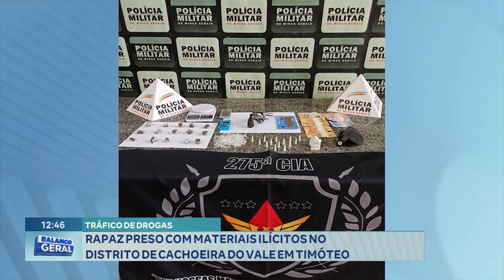Tráfico de Drogas: Rapaz Preso com Materiais Ilícitos no Distrito de Cachoeira do Vale em Timóteo.